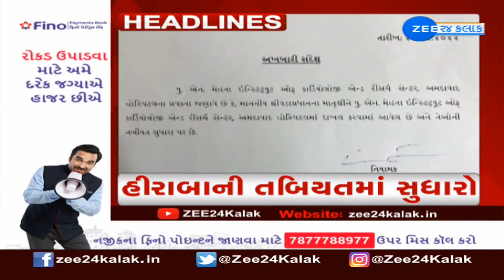ZEE 24 Kalak Headlines @ 3 PM: 28/12/2022 | Zee News